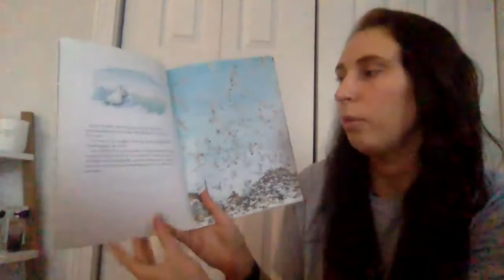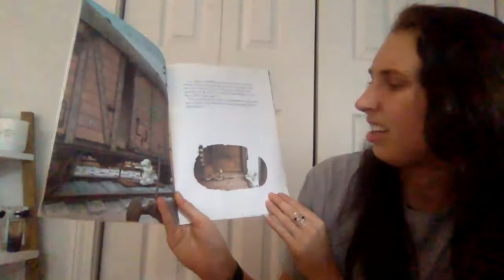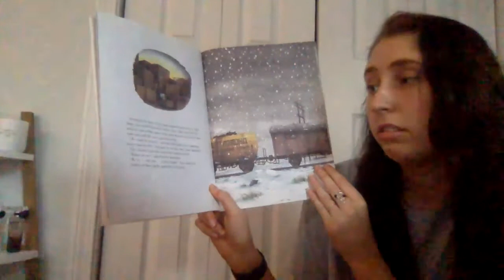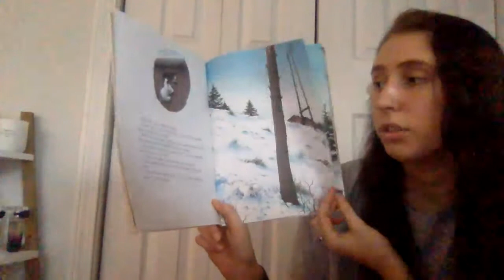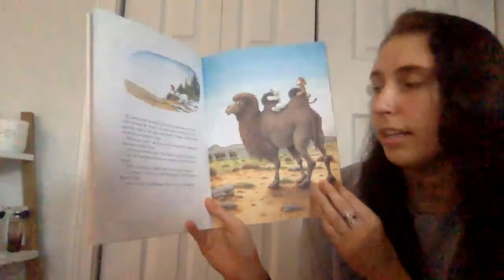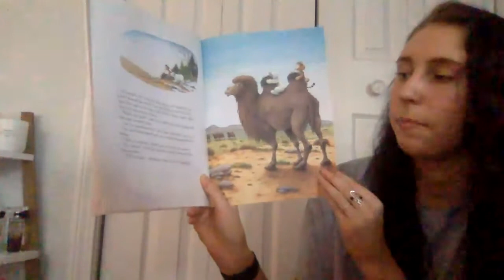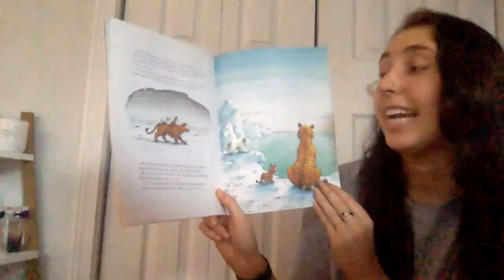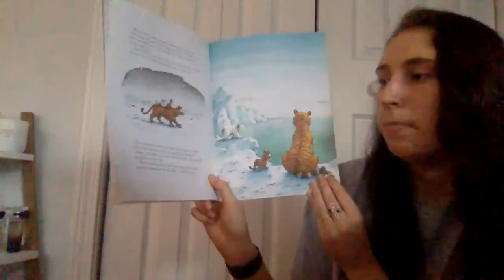Little Polar Bear Take Me Home!